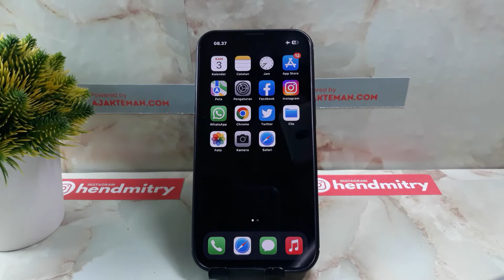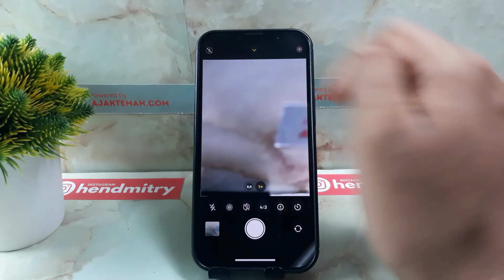CARA MENGAKTIFKAN FLASH KAMERA BELAKANG IPHONE